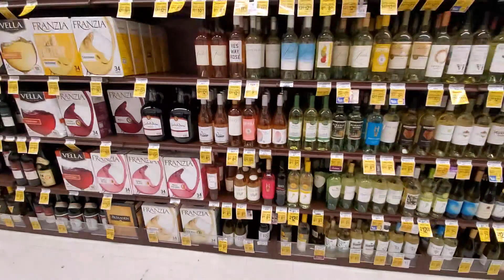在美国买酒，就算是老头儿你也要出示身份证，以证明你确实是成年老头儿，2024加州旧金山